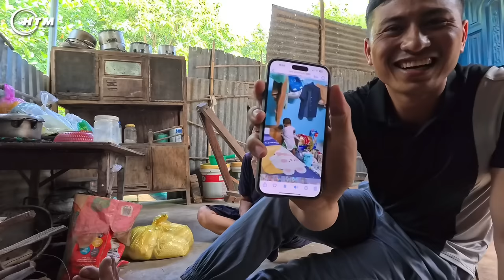Cả Nhà Nhớ Bé Dâu Tây Ngoại Kêu Minh Liều Đi Dắt Bé Về Thăm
Mình lập kênh Vlog này nhằm mục đích chia sẻ về cuộc sống - ẩm thực - du lịch - khám phá và thử thách. 🥰🥰🥰🥰